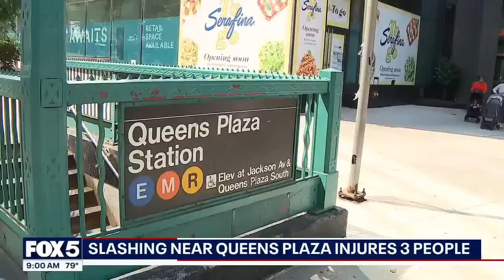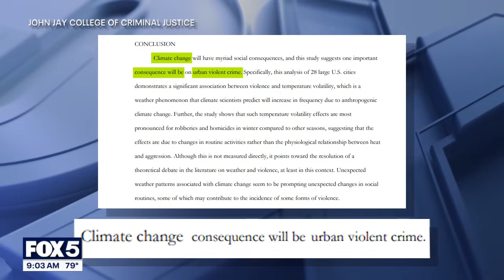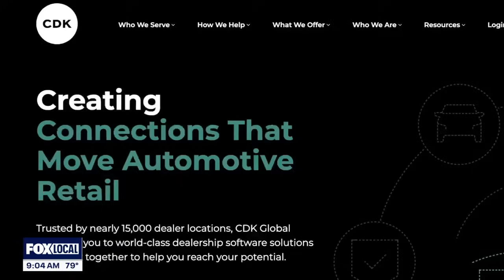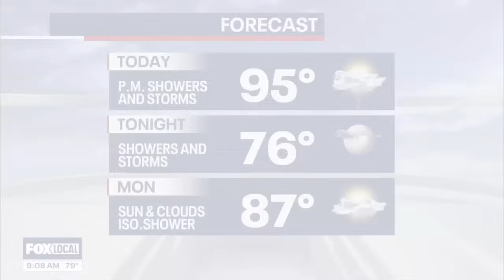NY Weekend News: Slashing near Queens Plaza injures 3, ConEd, utility workers reach contract deal